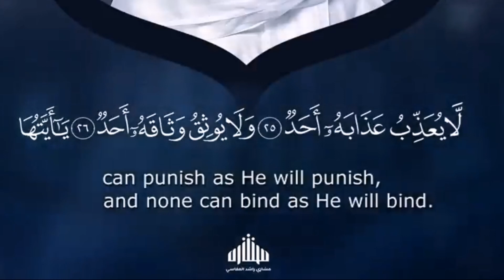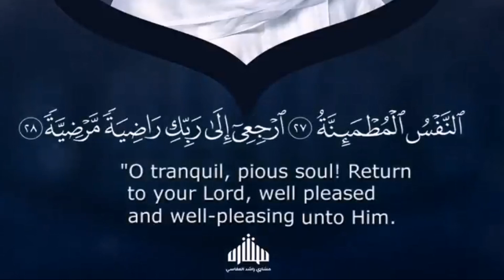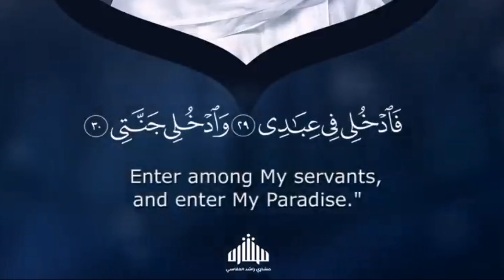Reflections on the Reality Of Human Soul/Rooh Part 1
Reflections on the Reality Of Human Rooh  in Islam

In today’s video, we explore the Islamic perspective on the human soul, or 'Rooh.' What is the soul, what are its attributes, and what reality does it hold in Islam? Join us as we delve into the Quranic teachings and Hadith to understand more about this divine essence within us.

Understanding the Rooh
The concept of the soul in Islam is profound and complex. Allah says in the Quran:
"They ask you [O Muhammad] about the soul. Say, 'The soul is of the affair of my Lord. And mankind have not been given of knowledge except a little.'" (Surah Al-Isra, 17:85)
This verse highlights that the soul is a matter of the divine, beyond complete human understanding, yet crucial to our existence.

The Creation of the Soul
The soul, or Rooh, is considered one of Allah’s creations, which He breathes into every human being. This act makes the soul fundamentally divine in its origin:
"And when I have fashioned him and breathed into him of My spirit, then fall down to him in prostration." (Surah Sad, 38:72)
This passage from Surah Sad illustrates the significance of the soul, distinguishing humans with the capacity for intellect, emotions, and spirituality.

The Purpose of the Soul
In Islam, the soul is not just the seat of emotions and thoughts but is also responsible for one's connection with Allah. It is through the soul that a Muslim seeks closeness to their Creator, strives for righteousness, and experiences spiritual realities.
"The soul is certainly prone to evil, unless my Lord does bestow His Mercy." (Surah Yusuf, 12:53)
This acknowledgment of the soul’s propensity towards evil, and its need for divine guidance, highlights the Islamic view of continuous struggle and growth towards goodness.

Life, Death, and Afterlife
The journey of the soul does not end with death. Islamic teachings explain that death is merely a transition for the soul from the dunya (worldly life) to what lies beyond, which includes the Day of Judgment, and eventually, its final abode in Paradise or Hell based on its earthly deeds.

We hope this video enhances your understanding of the soul from an Islamic viewpoint. Reflect on your soul's purpose and the path it is leading you on in this life and the hereafter.